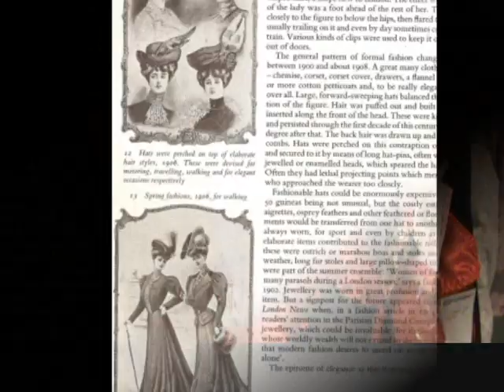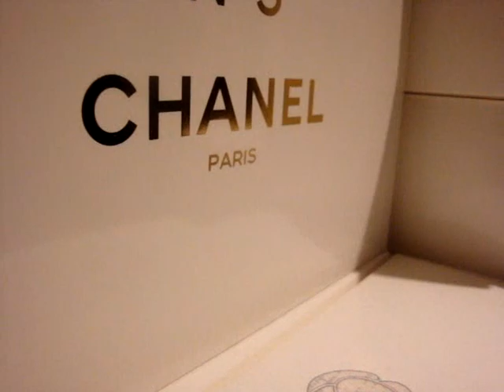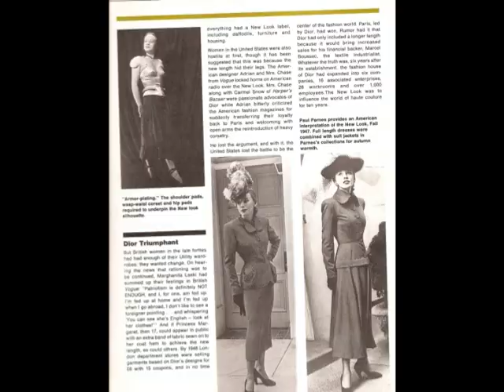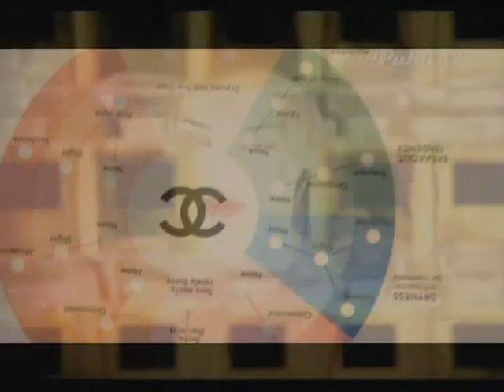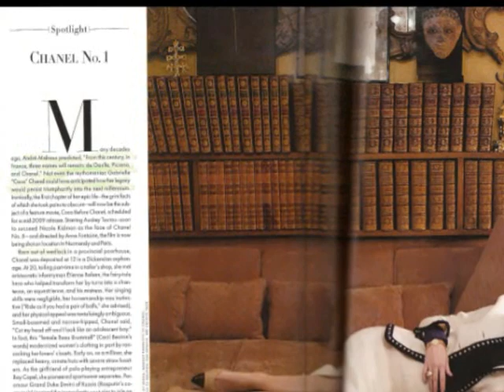Coco Chanel Documentary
This is what we turned in for NHD (National History Day) we didnt make it because they thought it was too elaborate. hope you enjoy.

This was my first film ever! I look back and realize how much better I am at editing. I kind of want to clean it up. We had so much great footage, and research, if only we had someone to guide us, we really could have made it.